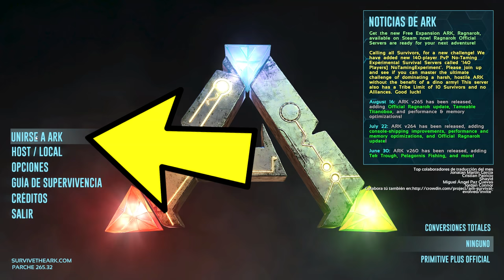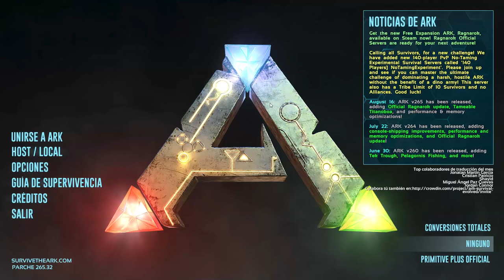¿COMO JUGAR ARK POR PRIMERA VEZ? | ARK: Survival Evolved | TUTORIALES #1